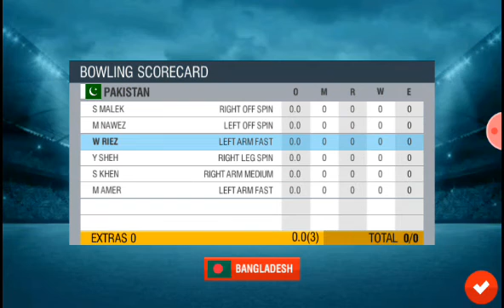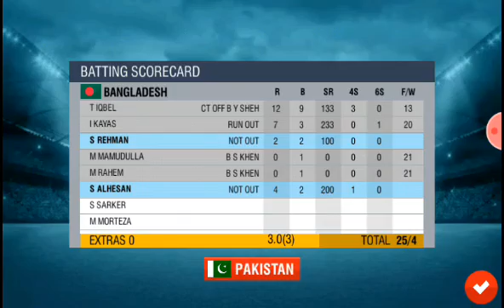Ban vs Pak 3over match.🙌🙌🙌